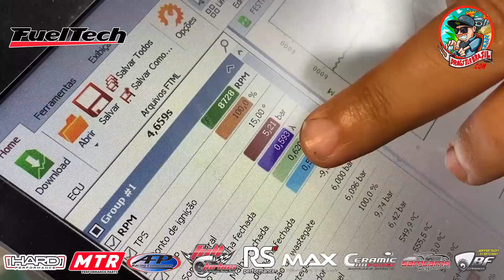O 4 cil 8v FWD mais rápido do planeta! Apzão com 5.4 kg de pressão de turbo!!!